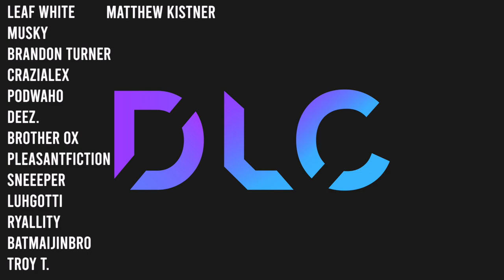Boneworks But it is a Horror Film from The NPC Perspective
Hello Greebos and welcome back to Downloadable Content! In this video things in Boneworks get a little too...